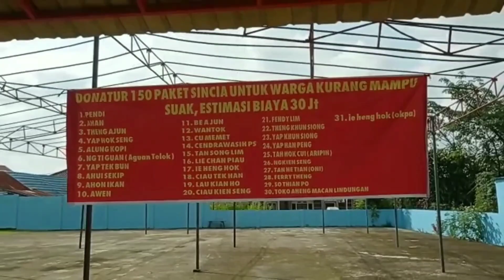Kelenteng Liong Siu Tong Bagikan 150 Paket Imlek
Serba Serbi Tionghoa Kota Palembang